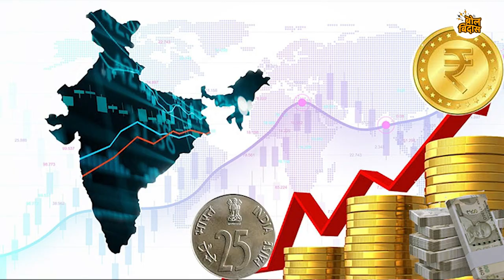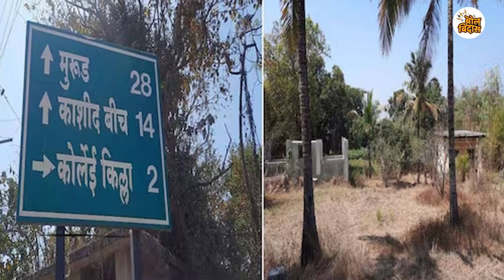सोमय्यानी टार्गेट केलेल्याजाधव, वायकरांचा प्रचारभाजपा करणार का ?